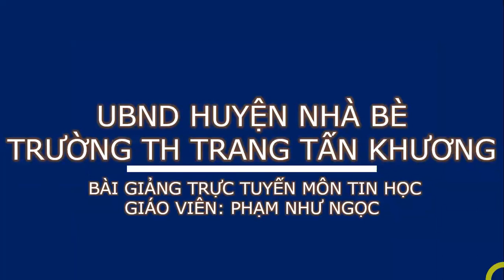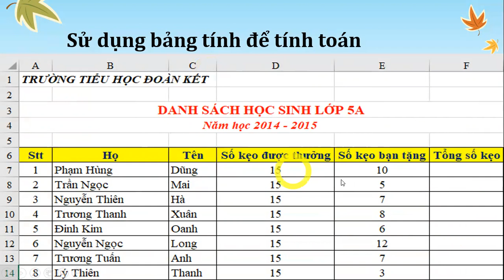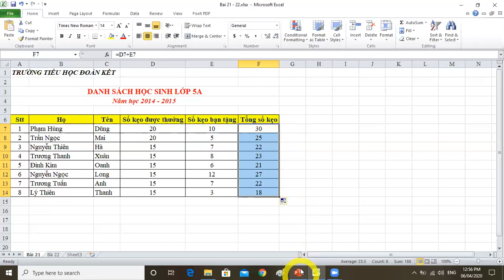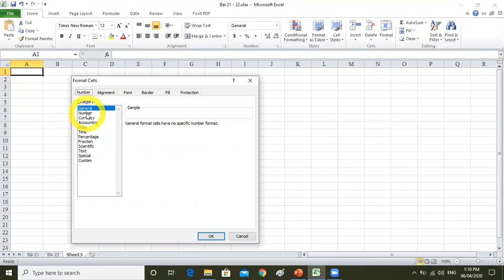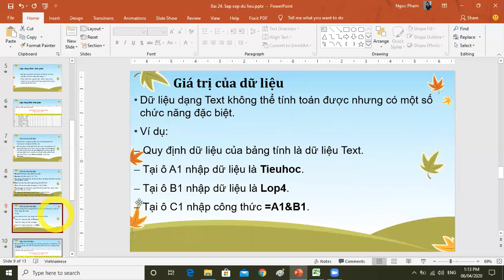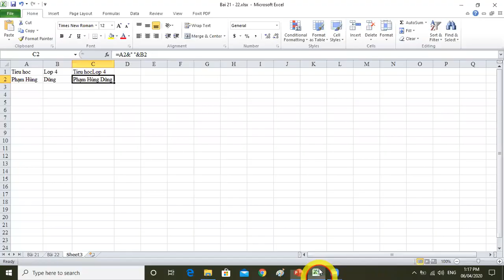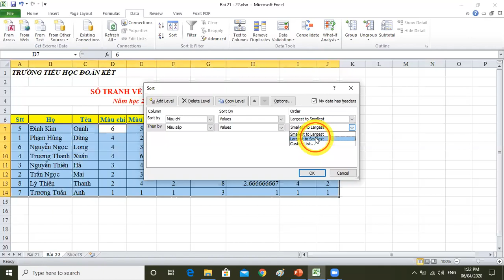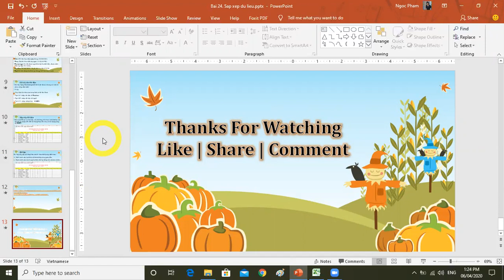Trường TH Trang Tấn Khương - Môn Tin học - Khối 4 - Tuần 24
- Video bài giảng trực tuyến môn Tin học.